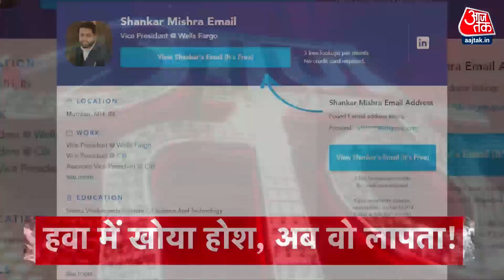Top Headlines of the Day: Delhi MCD Election | Delhi Kanjhawala Case | Delhi Weather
दिल्ली के कंझावला केस में पुलिस को बड़ी सफलता मिली है. पुलिस ने अंजलि केस में 6वें आरोपी आशुतोष को गिरफ्तार कर लिया. बताया जा रहा है कि आशुतोष की ही बलेनो कार थी, उसी से अंजलि का एक्सीडेंट हुआ था. इतना ही नहीं वह पुलिस ने इस बात को छिपा रहा था कि अमित ही उससे गाड़ी मांगने आया था.

In Delhi's Kanjhawala case, the police has got a big success. Police arrested Ashutosh, the 6th accused in the Anjali case. It is being told that Ashutosh's Baleno car was the one in which Anjali's accident happened. Not only this, he was hiding from the police that it was Amit who had come to ask him for a vehicle.